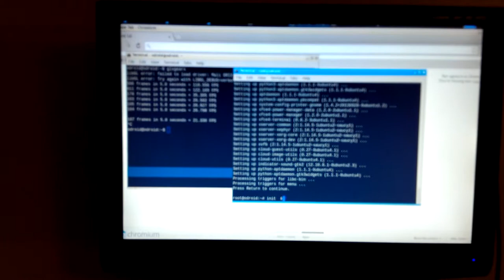Hardkernel ODROID U3 boot-up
4 x 1.7GHz cores and 2G of ram in a single module on a board with the footprint of a credit card. Booting through an "init 6".

"Quite Fast"